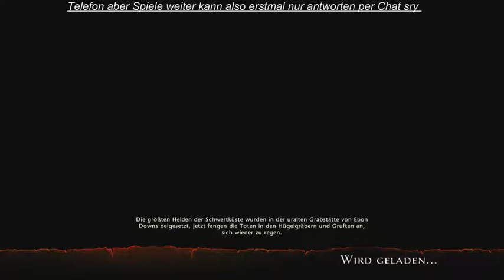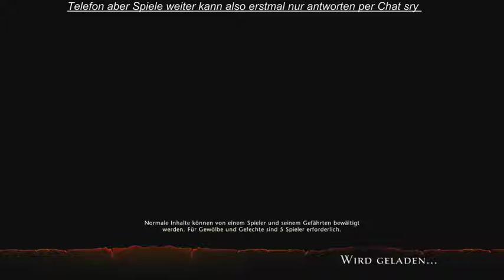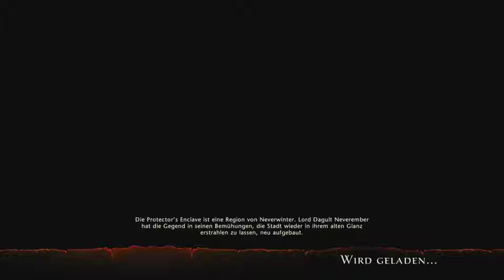[GER] XBOne Neverwinter Was wird heute wohl getrieben Stream 34 - 1 / 2